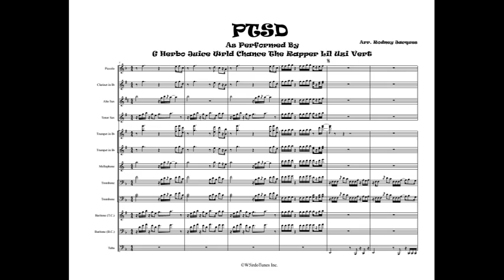PTSD Full Display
Artist: G Herbo Juice Wrld Chance The Rapper Lil Uzi Vert

Arrangement Type: Rap Tune